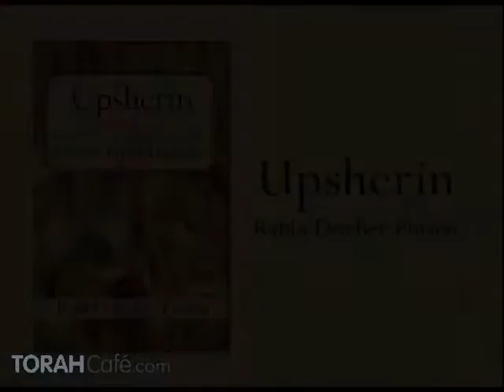Upsherin - Rav DovBer Pinson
Explore the fascinating - and surprising - significance of hair in Law and Mysticism with Rav Dov Ber Pinson, contemporary kabbalist and scholar.